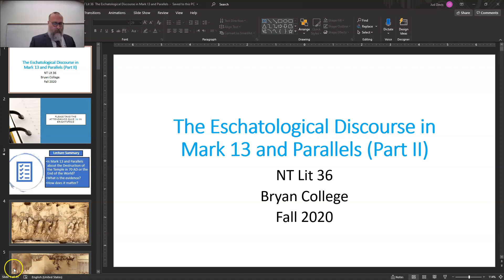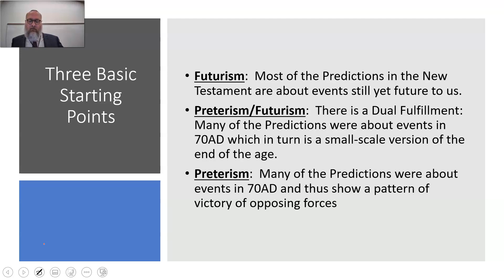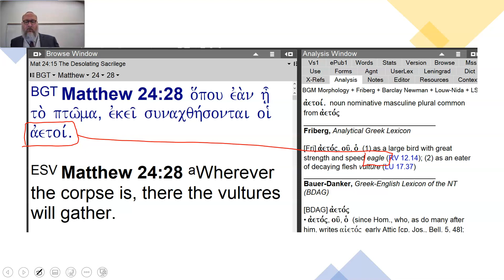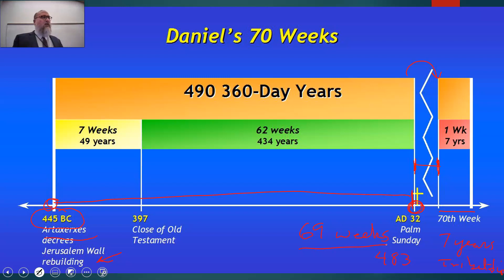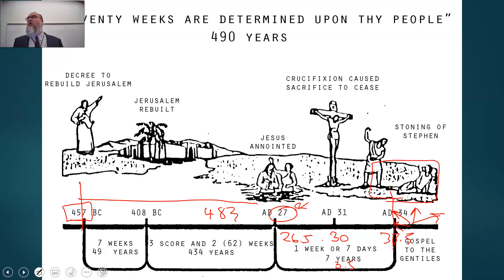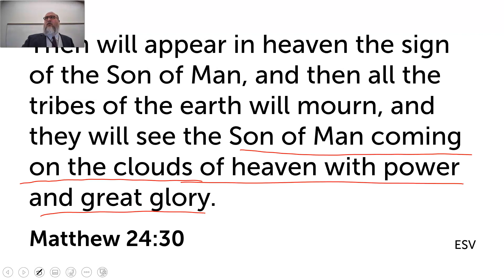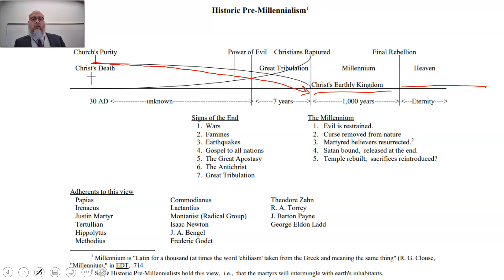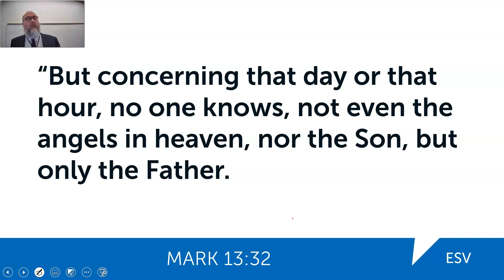NT Lit 36 Eschatology Part II 70AD or End of the World